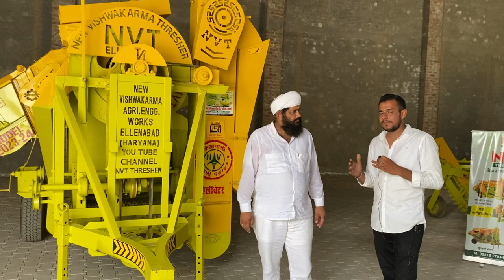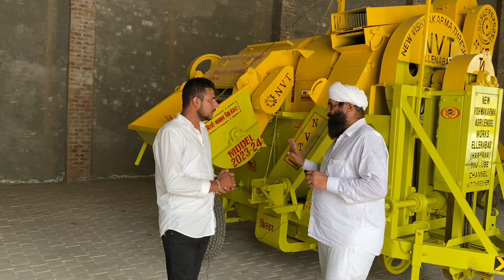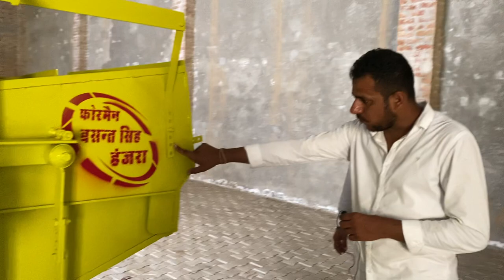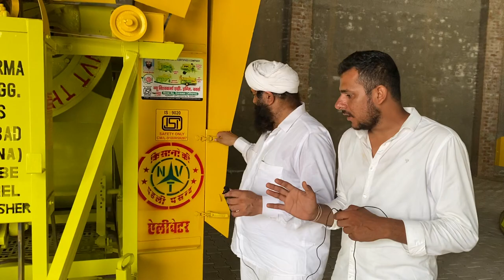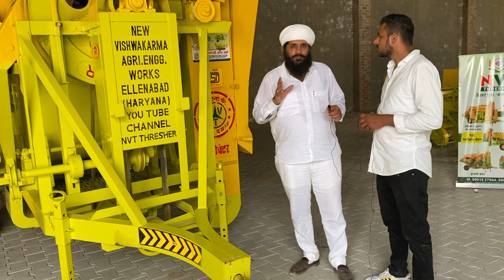मूँगफली निकालने की बेस्ट थ्रेशर|nvt groundnut side tokri multicrop thresher machine in india